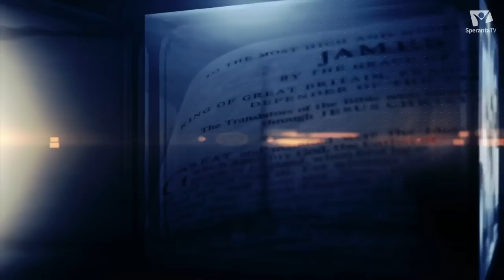Scindarea catolicismului se va întâmpla în 2023? | Lumea Religioasă Azi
SUMAR: 1. Catolicii din Barcelona trimit un mesaj Vaticanului și cer ca femeile să fie hirotonite și preoții să se căsătorească
2. Papa va numi 21 de noi cardinali, punându-şi astfel pecetea pe viitorul Bisericii Catolice
3. Scindarea catolicismului se va întâmpla în 2023?
Lumea Religioasă Azi,  9 iunie 2022